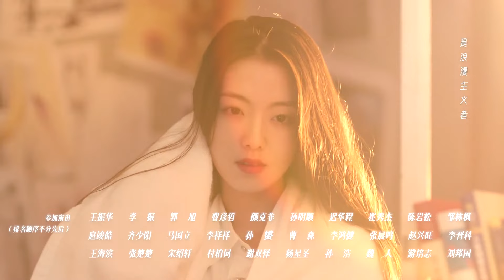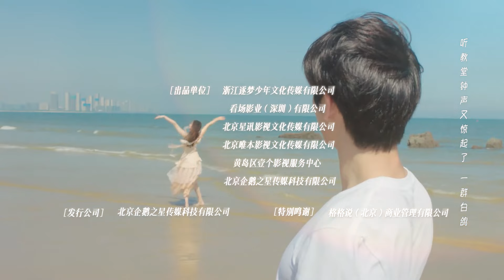【FULL】《游戏女友驾到》第19集：公主与护卫决意分开｜My Gaming Girlfriend EP 19｜游戏女主闯进现实生活｜MangoTV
🎮剧情简介
游戏角色姜语嫣意外来到现实世界。得到游戏设计师帮助，却错把合伙人陈宏锋当成游戏世界的三王爷? 陈宏锋却利用姜语嫣去加害秦毅。最终姜语嫣戳破了陈宏锋的阴谋，并助攻秦毅完成创作，两人感情也急速升温，在两人互诉心意爱情修成正果之后，姜语嫣却突然消失，再次回了游戏世界中.

🎬导演：慕容诗宇
🌟主演：陈汛 何子怡